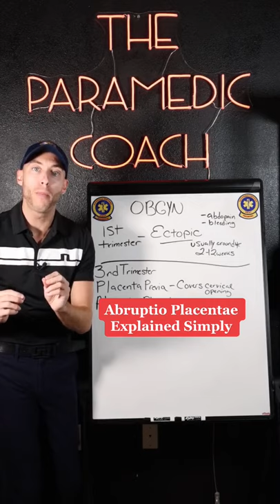Abruptio Placentae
OBGYN Emergencies are included in one of the major sections of the NREMT exam. Understanding the signs and symptoms of OBGYN emergencies should be part of your study plan. The EMS student should also be able to explain the OBGYN emergency simply as I do in this video.

In "Abruptio" the placenta makes an "abrupt" move. The placenta detaches too early in Abruptio causing vaginal bleeding and abdominal pain. This is a 3rd-trimester emergency.

Under a normal process, the placenta would be delivered after the birth of the child within 30 minutes to one hour.

Be Great!